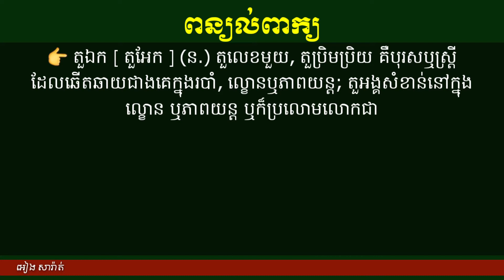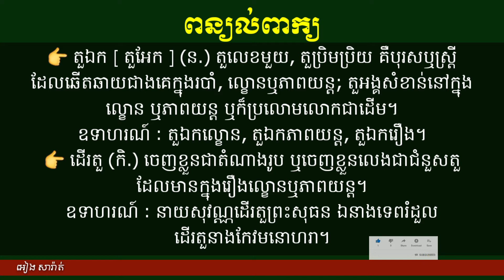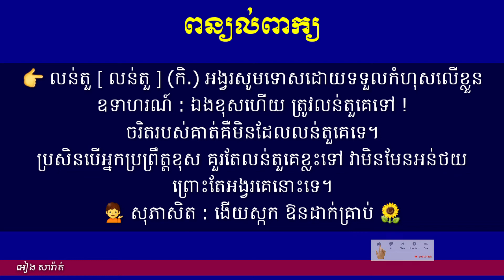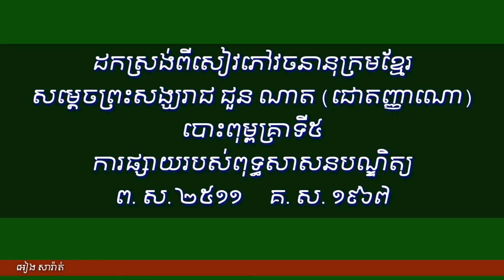ពន្យល់ពាក្យ 38: តួឯក ដើរតួ លន់តួ Explain Khmer Vocabulary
↪ពន្យល់ពាក្យ32: តណ្ហា កាម កាមគុណ កាមតណ្ហា

↪ពន្យល់ពាក្យ34: បដិមា ប្រតិមា បដិមាករ បដិមាការី